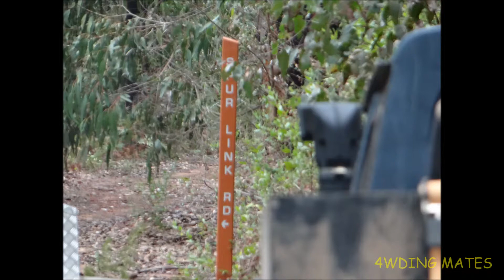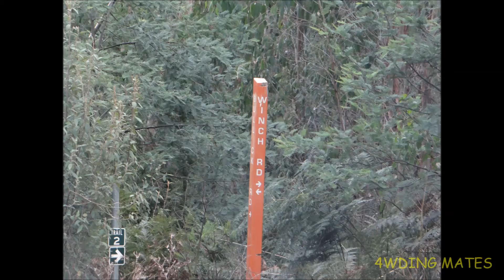4WDING MATES TOOLANGI STATE FOREST NARBETHONG 4X4 DAY TRIP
QUICK DAY TRIP TO TOOLANGI SF.